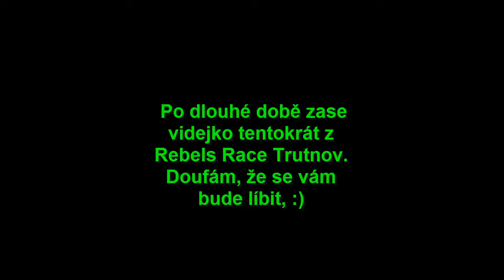RC Závody → Rebels Race Trutnov │25. 2. 2016│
▼▼▼ INFORMACE ! ▼▼▼

Máme tu další video ze Závodů Rebels Race z Trutnova

Pokud se ti sestřih Líbil Tak tu zanechej LIKE!

PS:
Kamerka nemá stabilizaci  :(